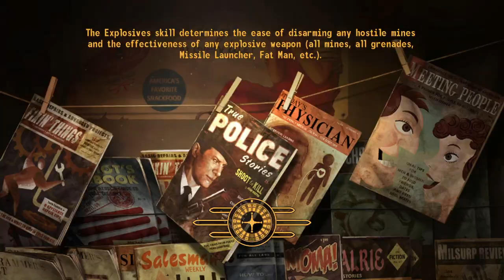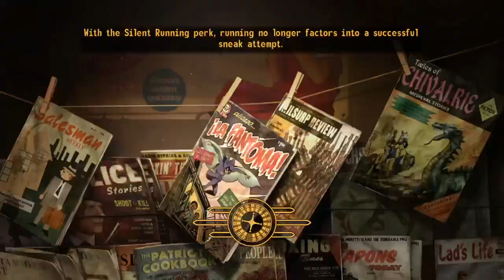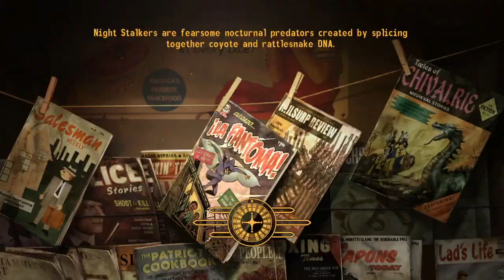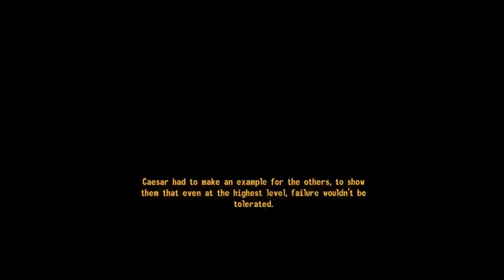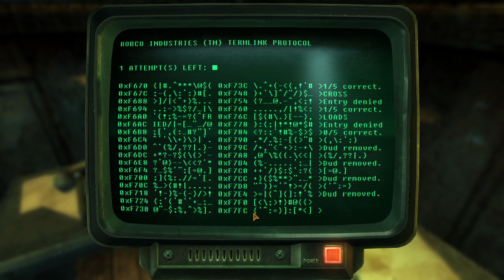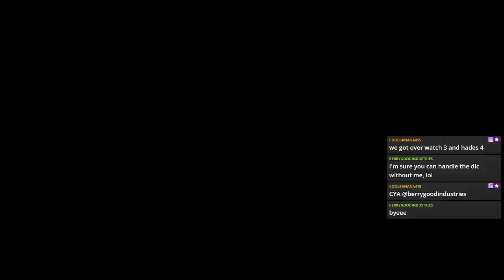Fallout: New Vegas VOD #16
Our next adventure is leading us to Fallout: New Vegas! I don't have a lot of experience with this game but i'm excited to travel across the Mojave Wasteland, get radiation poisoning, get shot by raiders etc etc. But remember... the game was always rigged from the start.